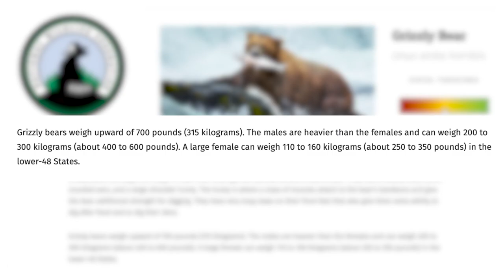Interview: Coloradan helps friends survive grizzly attack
Four teammates journeying up a mountain never realized how their antler hunt would turn into a fight for their lives. Talya Cunningham reports.